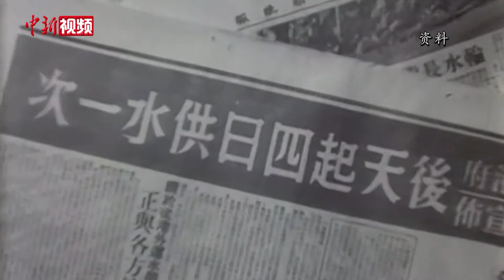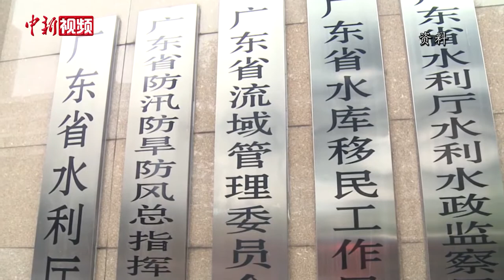香港水务署署长：东江水支撑香港社会经济稳定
香港特区政府水务署署长卢国华就是这样理解东深供水工程对香港意义。日前，卢国华在接受中新社记者采访时表示，1963年重大旱情时，香港经历了最严厉的限制供水，每4日一供水、一次4小时，民生和经济大受打击，老香港对那次限制供水仍然记忆犹新。卢国华指出，香港缺水的问题因东深工程而解决。这项供水工程动用上万人力，1965年3月开始将淡水经80多公里输往香港。时至今日，东江供水协议采取稳定性较高的“统包总额”方式，确保香港即使遭受百年一遇的旱情，供水仍不会受到影响。